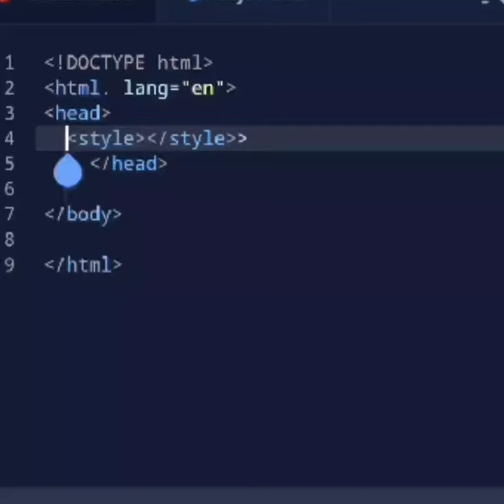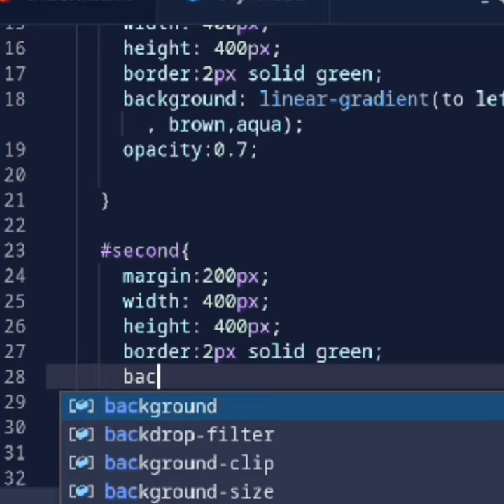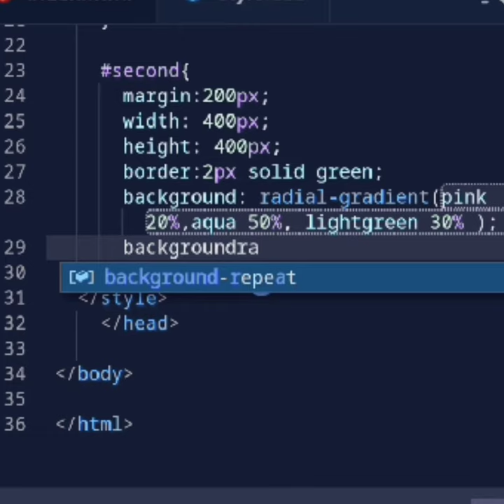css project design and html coding